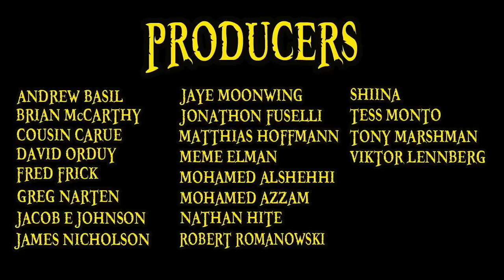Marco Explained | One Piece 101